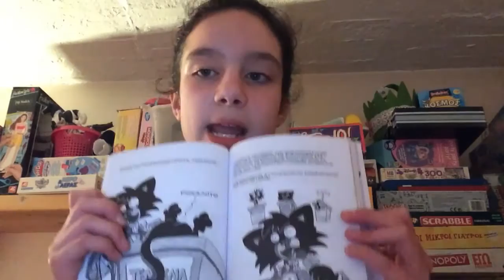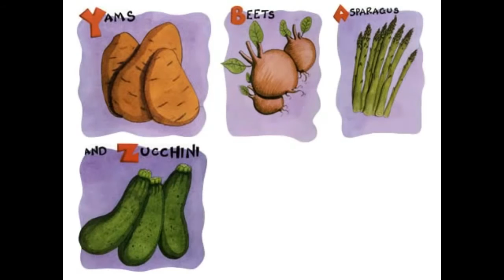ΤΑ 2 ΠΡΩΤΑ ΒΙΒΛΙΑ ΤΗΣ ΣΕΙΡΑΣ bad kitty \ (•◡•) /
Αστεία βιβλία για όσους αγαπούν τα graphic novels!!!απο τις εκδόσεις DIOPTRA.    ≧◠‿◠≦✌